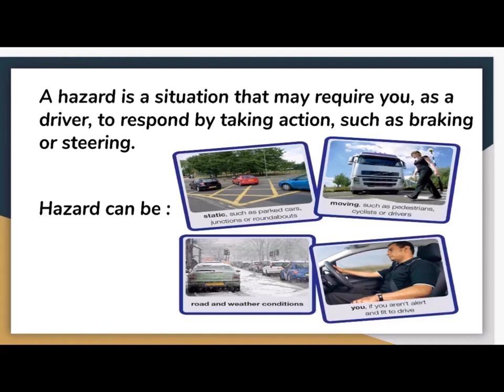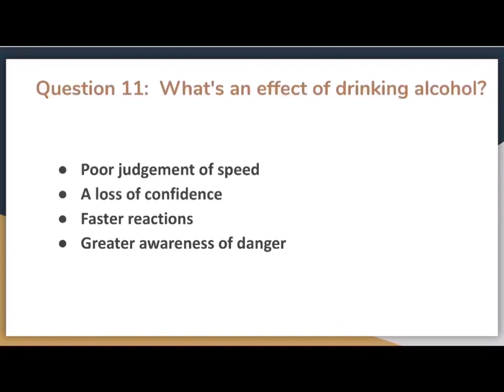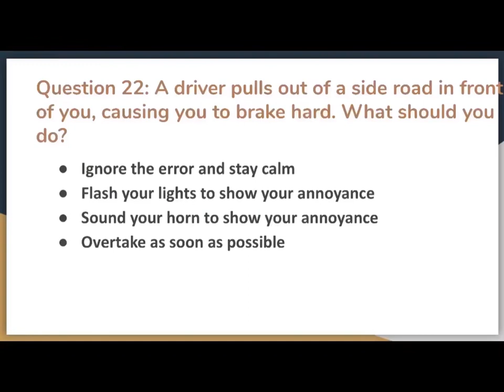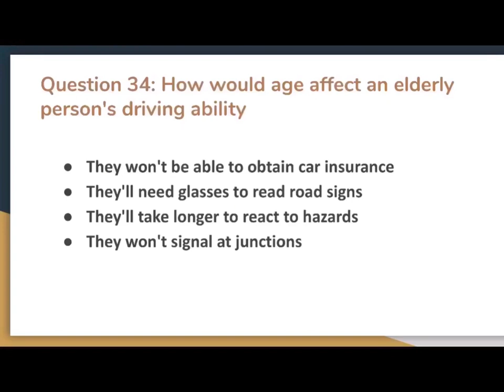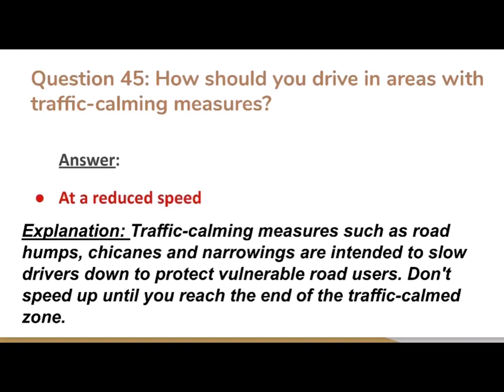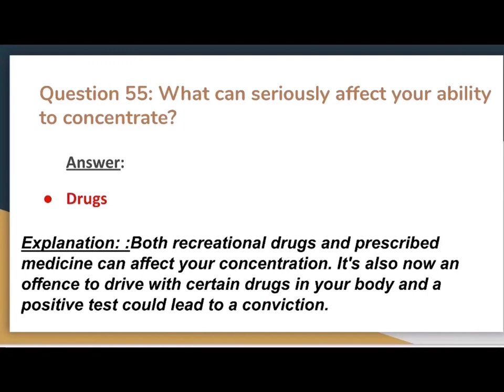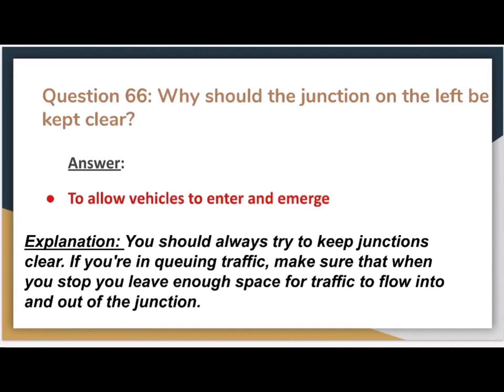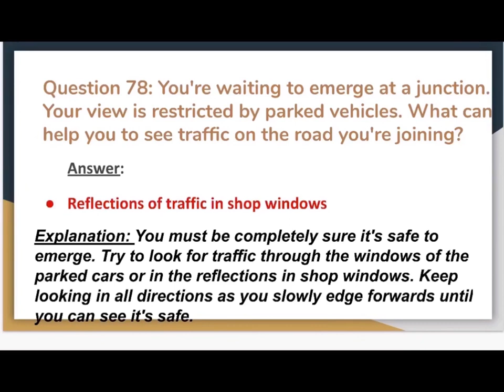Ôn thi bằng lái xe UK-Bài 5.